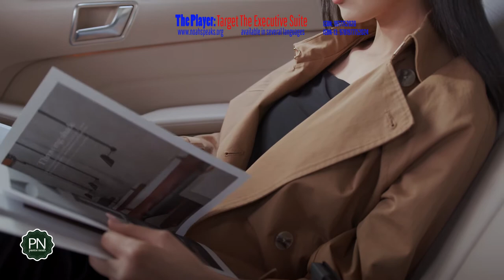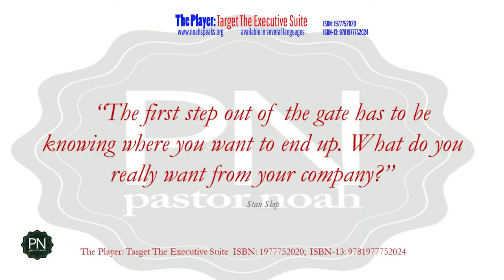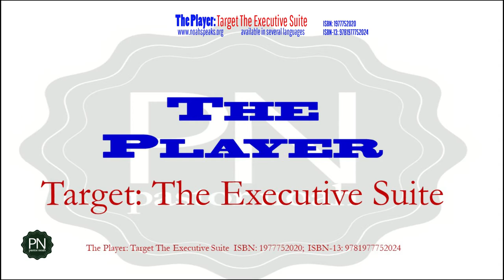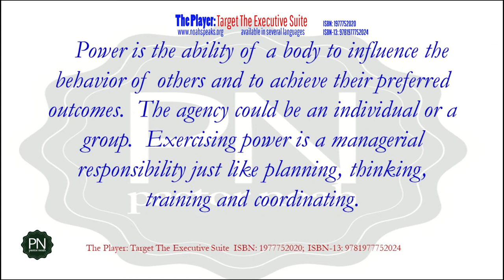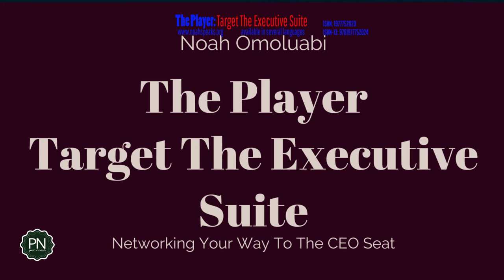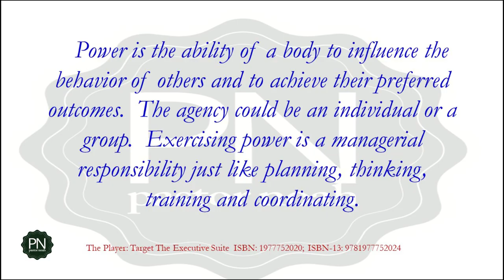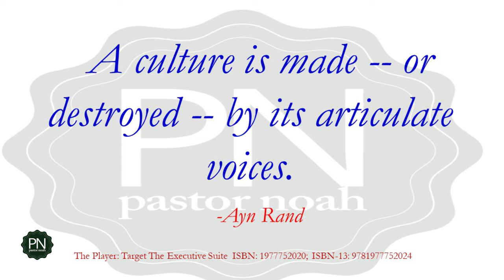Career Growth For Corporate Leadership - Friends & Vultures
Smart managers aiming for the top must learn to take hold of and steer certain company norms into standardization within the organization. They create loyalties that become valuable engines of innovation in complex and dynamic organizations.

Recognizing and manipulating these social forces is an art that must be adopted early in the game. This is how to effectively target the Executive Suite.

The goal or even near future agenda may remain obscure to some of your loyalists depending on their roles and degree of trust, yet the progressive expansion of the cult must be an active process for astute leaders.